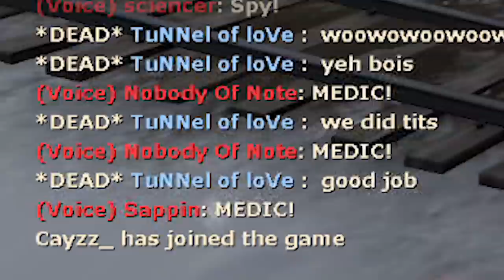The RETURN of Tryhard Tuesday! [TF2]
The wait is over... The Legend himself has returned...  LADIES AND GENTLEMEN, TRYHARD TUESDAY IS BACK AND BETTER THAN EVER!